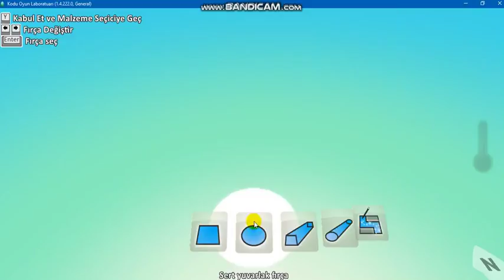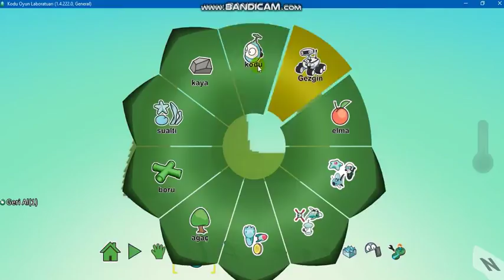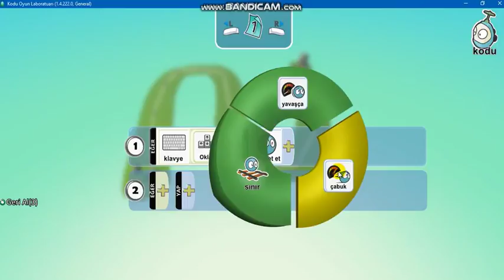Fatma Şahin Kodu Game Lab Oyun2